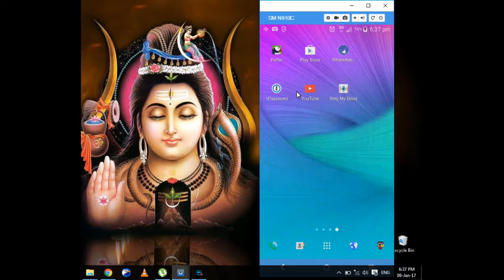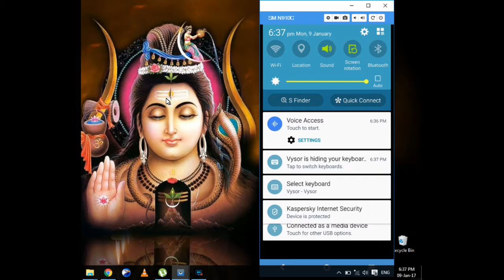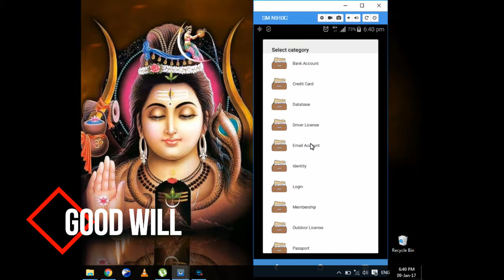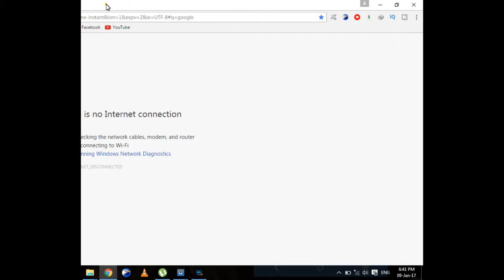how to store password and bank accounts safely||Good Will-telugu tutorials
how to store password and bank accounts  safely